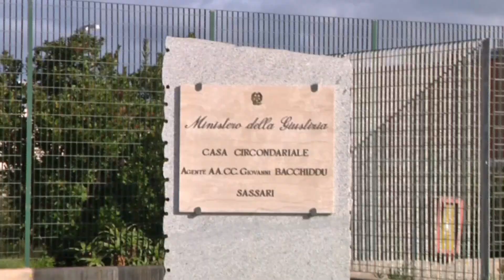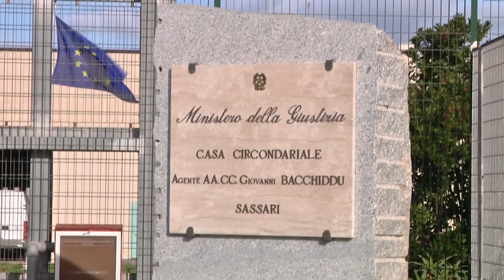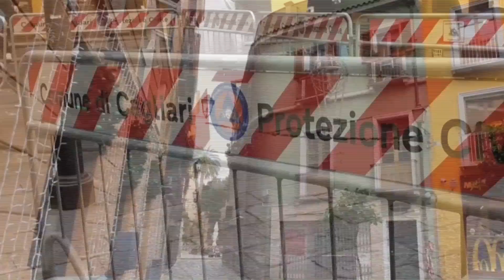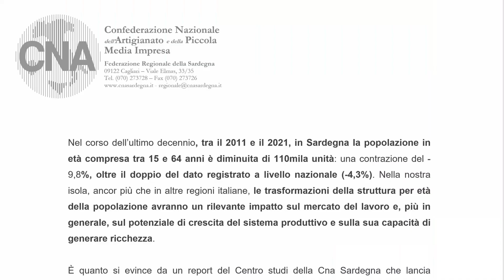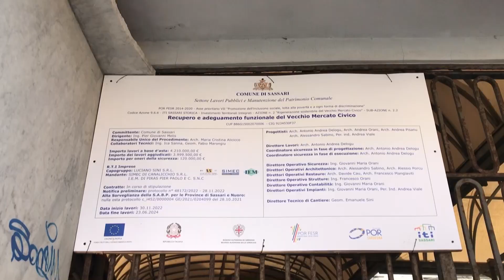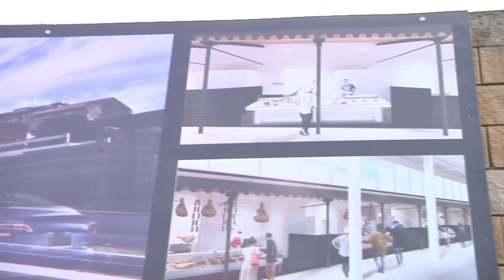TGLIVE, edizione del 12.01.2023 Parte II